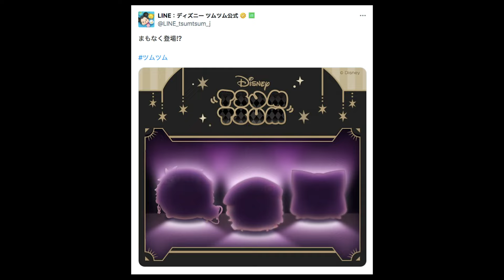今年のツイステコラボの3体が公開されました・・・ん？